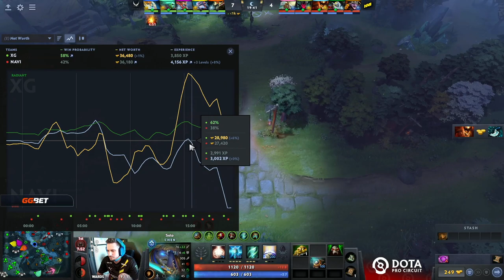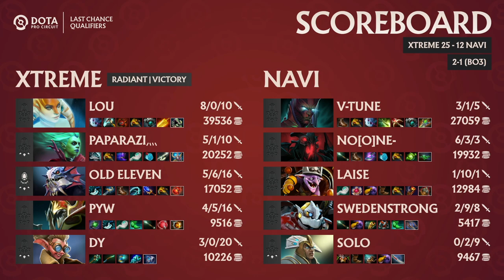[FULL HD] Natus Vincere vs Xtreme Gaming - Game 3 - The International - LCQ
DPC Last Change Qualifiers
October 8-12

Qualified teams:
nouns (NA)
Wildcard Gaming (NA)
Infamous (SA)
Tempest (SA)
Team Secret (WEU)
Team Liquid (WEU)Virtus.pro (EEU)
Natus Vincere (EEU)
Xtreme Gaming (CN)
Vici Gaming (CN)
Polaris Esports (SEA)
T1 (SEA)

Format:
The Group Stage will have a Round-robin Bo2 format.
The top 4 teams from each group will advance to the Playoffs' Upper Bracket.
The Bottom 2 teams from each group will advance to the Playoffs' Lower Bracket.

Playoffs Format:
Double-elimination Bracket without Grand Final.
Winner Bracket Final and Lower Bracket Final winners will advance to The International 2022 Group Stage.